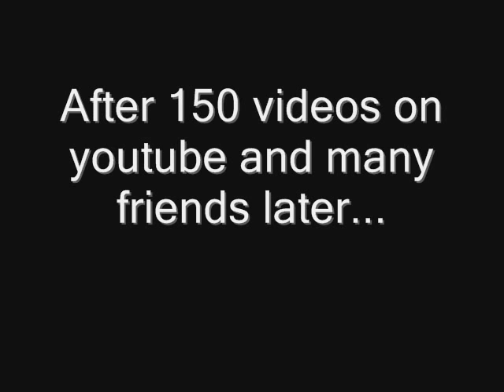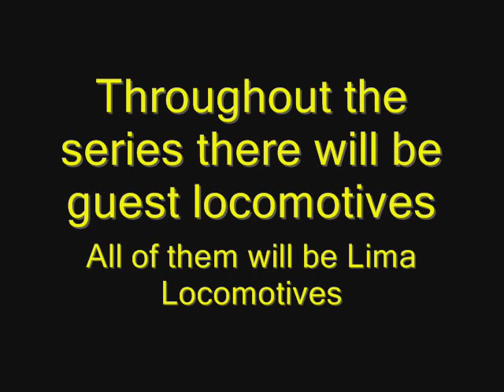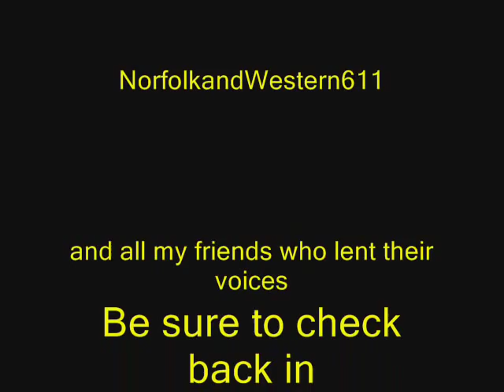The Nickel Plate Berkshires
Well i have decided to make a series starring all the survivng NKP Berkshires. Roles taken are 779 by Kleman09, 765 by NorfolkandWestern611, 755 by bnsf261, and 587 by engineer765, and 757 by atsf3415dbr .
The main charecter is #779. She is the baby of the family and she is sad that she dosent get to blow her whistle anymore. She feels alone and sad.
I need voicing for the rest of the berkshires who dont have a voice yet. Please PM me if you are interested. You will need to send in a tryout video.